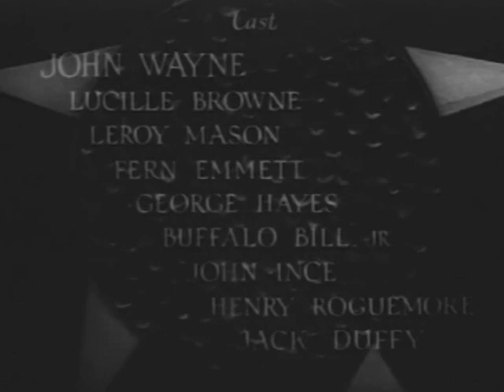Abenteuer in Texas (1935) Stream - Western mit John Wayne - Kostenlos ganzer Film auf Deutsch